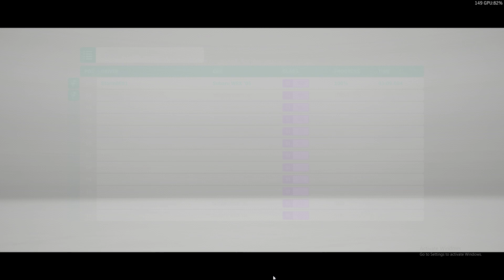Autumn to Snow